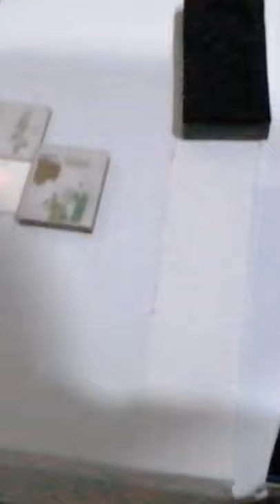Laser Marking on Metal Keychain